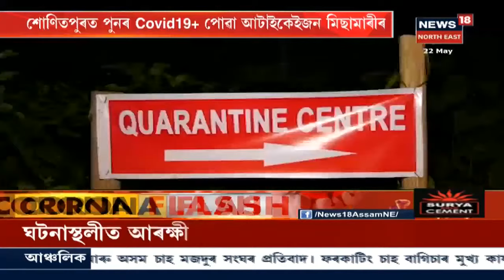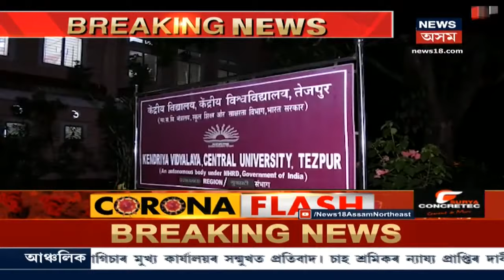Morning Headlines : অসমত পুনৰ দুজন লোক চিনাক্ত COVID-19 Positive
22 May 2020 : ৰাজ্যত আকৌ দুজনৰ দেহত ধৰা পৰিছে মাৰাত্মক Coronavirus। তেজপুৰৰ জ’নেল Quarantine  চেণ্টাৰত কোৱাৰেণ্টাইন হৈ থকা দুজন লোকৰ দেহত পোৱা গৈছে COVID-19 পজিটিভ। ইয়াৰে এজনৰ ঘৰ ঢকুৱাখনাত আৰু আনজনৰ ওদালগুৰিত। ৰাজ্যত ২১২জনলৈ বৃদ্ধি পালে কোৰোণা ভাইৰাছত আক্ৰান্ত ৰোগীৰ সংখ্যা। বৰ্তমান মুঠ ১৫১জন ৰোগী চিকিৎসাধীন হৈ আছে ৰাজ্যৰ বিভিন্ন হাস্পতালত। অসমত এতিয়ালৈ আৰোগ্য লাভ কৰিছে ৫৪জন ৰোগীয়ে। ৪জন লোকৰ মৃত্যু হোৱাৰ বিপৰীতে ৰাজ্যৰ বাহিৰলৈ গৈছে ৩জন লোক। লগতে আন আন খবৰ ।